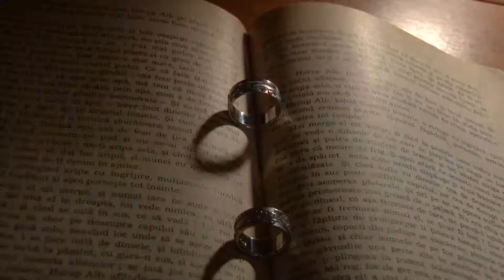LUMINITA & MIHAI - RESTAURANT CASA BERARULUI PLOIESTI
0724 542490 -MAGIC STUDIO PLOIESTI